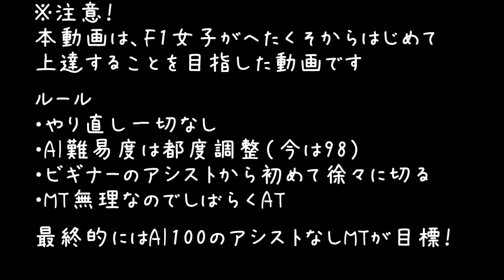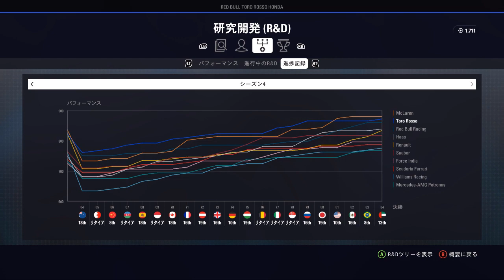【F1 2018】#86 トロロッソホンダでキャリアモード4年目 アブダビGP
F1女子がAI100のアシストオフでMTで走れるようになるまでの軌跡の物語。

F1女子がF1キャリアモードに挑戦してみました。
上手い人と違って、下手ですが、下手なりに楽しみます。
クラッシュの多い、一周目の狂人ですが生暖かい目で見守っていただけると幸いです。

1シーズン目はクラッシュが多く、危うくトロロッソ解雇まっしぐらでしたが幸いにも残留成功しました。
2シーズン目はAI90まで難易度アップに成功しました。
3シーズン目はAI100を目指すのと、成績の安定感を出せるようにがんばります。

ルール
・やり直しはしない一発勝負
・難易度は楽になったら上げる
　（開始時50～、1年目70までUP。2年目でAI90までUP）
・アシストはビギナーをベースに上手くなったらアシストオフ
　※現在ブレーキアシストOFF
　　トラクションコントロールミディアム

果たしてトロロッソ・ホンダを解雇されずに無事に3シーズン目も乗り越えられるか？

‹現在の課題›
・一発の速さはあってもロングランの安定性が低い
・集団の中で走るのが苦手。（追突する）
・雨だとトラクションコントロールミディアムがキツイ（雨のときはフルにしています）
・MTが難しい

【4シーズン目の成績】（トロロッソホンダ）
オーストラリアGP（AI98）：予選20位、決勝18位
バーレーンGP（AI98）：予選14位、決勝リタイア
中国GP（AI98）：予選6位、決勝8位
アゼルバイジャンGP（AI98）：予選17位、決勝リタイア
スペインGP（AI98）：予選14位、決勝17位
モナコGP（AI60）：予選18位、決勝リタイア
カナダGP（AI98）：予選18位、決勝18位
フランスGP（AI98）：予選20位、決勝16位
オーストリアGP（AI98）：予選1位、決勝19位
イギリスGP（AI98）：予選20位、決勝16位
ドイツGP（AI98）：予選20位、決勝10位
ハンガリーGP（AI98）：予選20位、決勝19位
ベルギーGP（AI98）：予選13位、決勝リタイア
イタリアGP（AI98）：予選18位、決勝リタイア
シンガポールGP（AI98）：予選18位、決勝リタイア
ロシアGP（AI98）：予選17位、決勝16位
日本GP（AI98）：予選20位、決勝19位
アメリカGP（AI98）：予選16位、決勝10位
メキシコGP（AI98）：予選17位、決勝16位
ブラジルGP（AI98）：予選10位、決勝8位

他のF1ゲームもやっています。↓

F1女子がF1監督ゲームはじめました。
前々からやっていたのですが、iGP ManagerというF1の監督目線でプレイできるゲームを布教したいと思い、ゲーム実況はじめました。